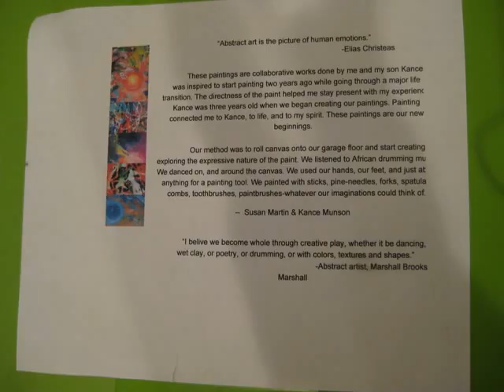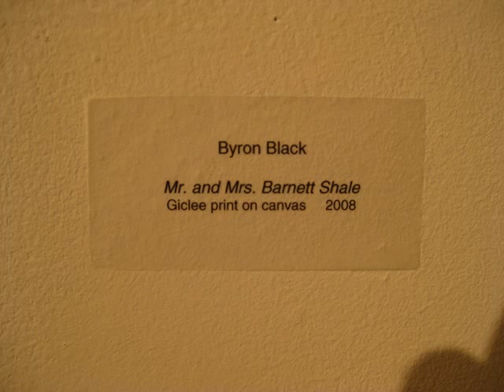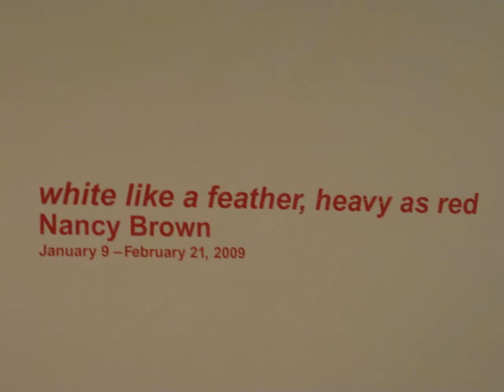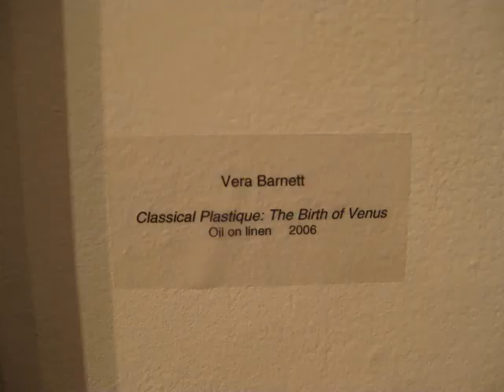Fort Worth Comunity Art Center